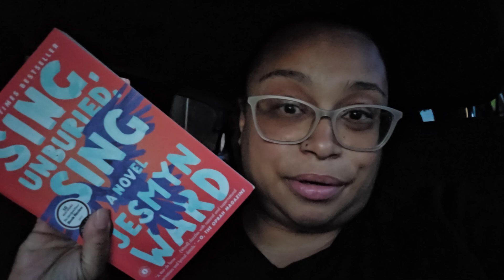Life update / How am I making money 💰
Today in this video, I'm giving you a life update. This is a pivot in my life and I would like to share it with you.